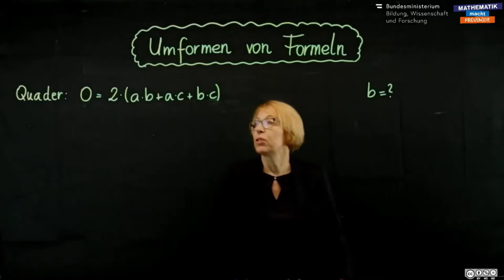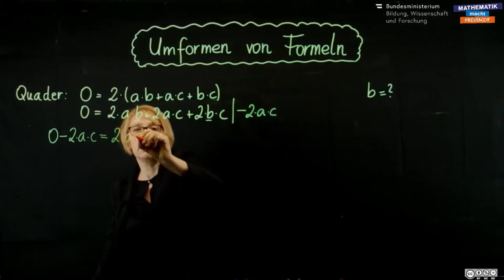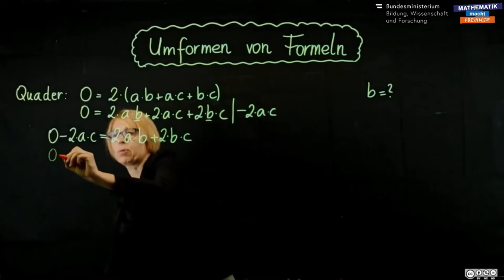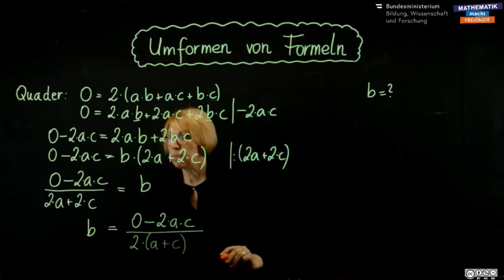Umformen von Formeln 1